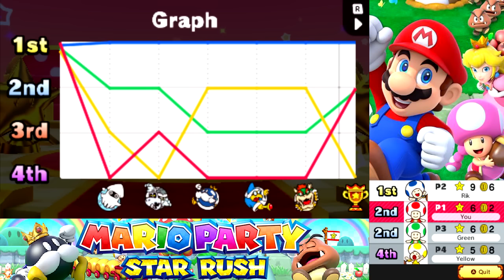Mario Party Star Rush - Toad Scramble - World 4-3 (Multiplayer)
This is World 4-3 from Toad Scramble in Mario Party Star Rush for the Nintendo 3DS.

Toad Scramble is main mode from Mario Party Star Rush where you all play as Toad. The goal of Toad Scramble is to collect as many coins and stars by gaining allies, winning Mini-Games and beating Bosses.

World 4-3 is giant level with lava rising so make sure to have some items ready when needed.

Myrte plays as Red Toad.
Rik plays as Blue Toad.
Yellow Toad and Green Toad are controlled by Very Hard CPUs.